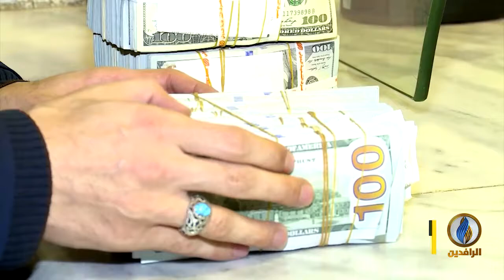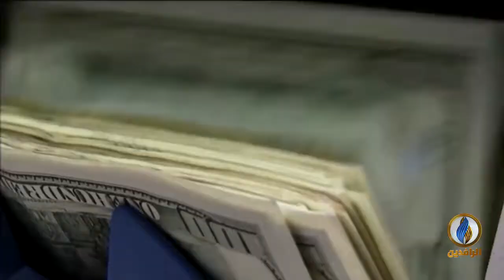أبرز الأخبار الاقتصادية على قناة_الرافدين ليوم الأربعاء في